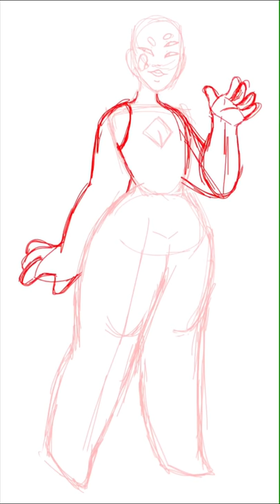Bloodstone gemsona commission (speedpaint)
Sorry I forgot to upload yesterday! I was pretty busy, haha.  Anyway! This is a Bloodstone that belongs to Detrevnii on deviantart! What a cutie this gem is. I really enjoyed drawing her!

Art belongs to me so uh please don't steal it, thanks. Steven Universe belongs to Rebecca Sugar. Bloodstone belongs to @Detrevnii so do not draw/use without their permission